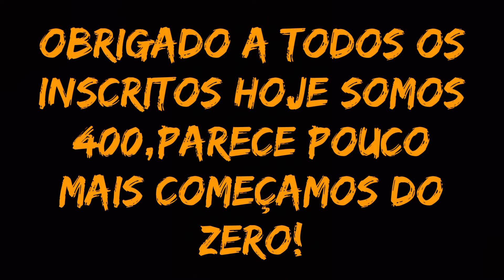ULTRALEVE na praia de Maria Farinha/ Paulista-PE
Em um dia de lazer levei a câmera para a praia e consegui registrar imagens de um ultraleve.
Ultraleve é um aeródino de baixas velocidade, capacidade de carregamento, potência e de baixos peso e custo. Por isso, é considerado, pelo mercado, uma boa opção para os aficcionados em aviação para pilotar suas próprias aeronaves.

On a leisurely day I took the camera to the beach and managed to record images from an ultralight.
Ultralight is an aerodyne of low speed, loading capacity, power and low weight and cost. Therefore, it is considered, by the market, a good option for aviation enthusiasts to fly their own aircraft.